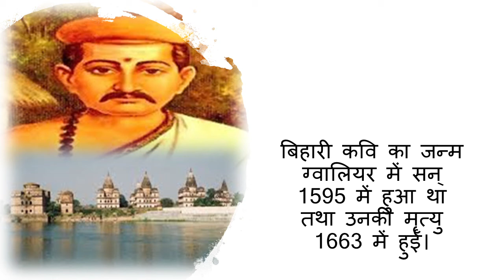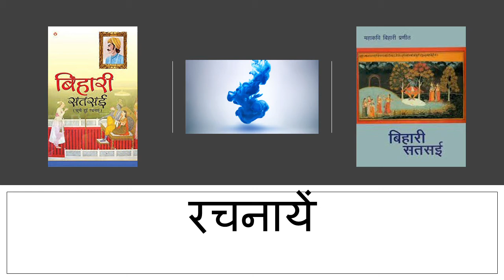बिहारी का जीवन परिचय bihari ka jeevan parichay class 10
learn about बिहारी का जीवन परिचय bihari ka jeevan parichay

बिहारी कवि का जीवन परिचय

जीवन परिचय :
बिहारी कवि का जन्म ग्वालियर में सन् 1595 में हुआ था तथा उनकी मृत्यु 1663 में हुई। जब वे 7-8 वर्ष के ही थे, तभी
पिता ओरछा आ गये थे। यहीं पर बिहारी ने आचार्य केशवदास जी से काव्य की शिक्षा ग्रहण की। वे रहीम कवि के
सानिघ्य में भी रहे। वे कुछ सालों तक जयपुर में रहे। बिहारी रसिक व्यक्ति थे। उनका स्वभाव अत्यंत विनोदी था।